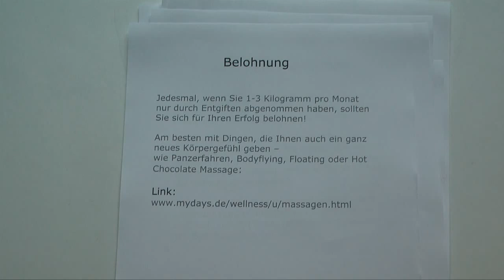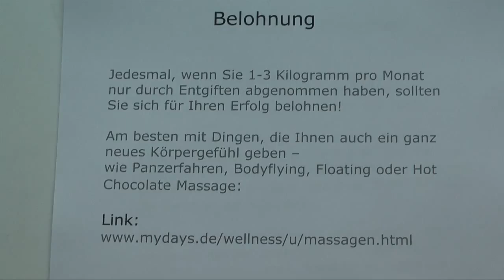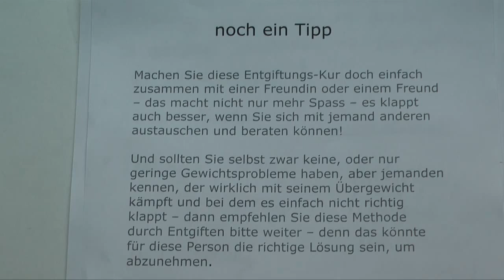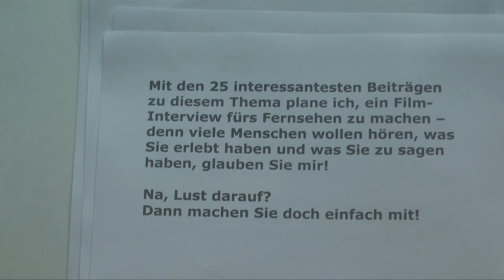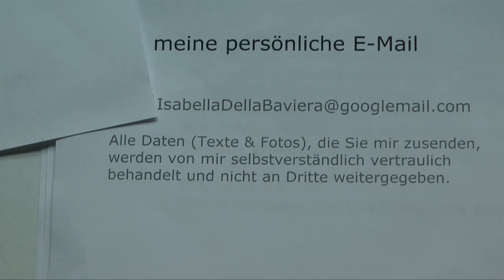Teil11 - Abnehmen und schlank werden ohne Diät! Ein Fashionmodel zeigt Ihnen, wie einfach das geht.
Super schlanker Body und strahlend schöne Haut erfolgreich abnehmen durch Entgiften - schnell, einfach, sicher, wirksam!